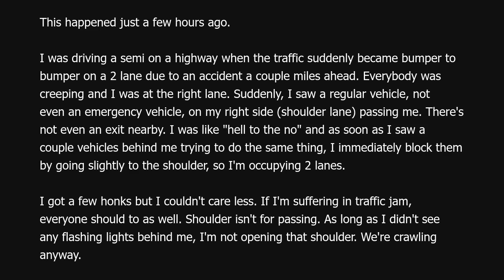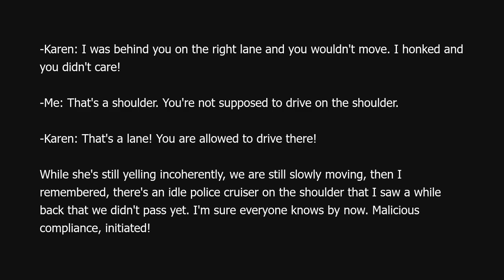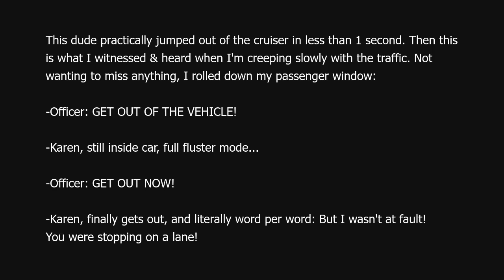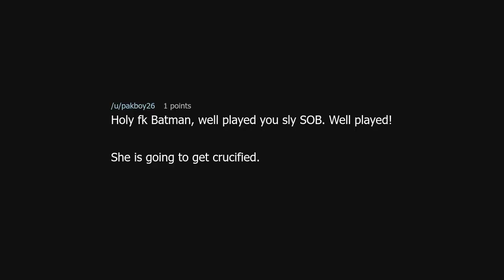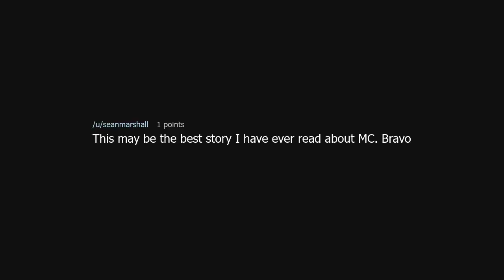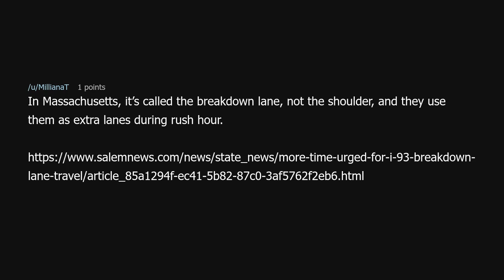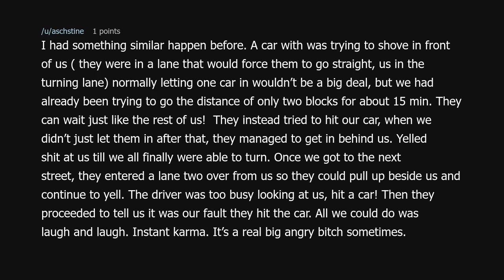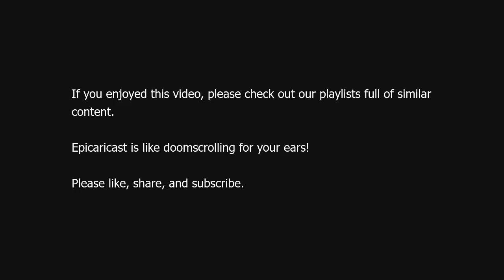Kevina Karen wants to use the shoulder lane to escape traffic. I dared her.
Kevina Karen wants to use the shoulder lane to escape traffic. I dared her. (r/MaliciousCompliance)

Source: fmintar1 on Reddit (link removed at the insistence of YouTube)